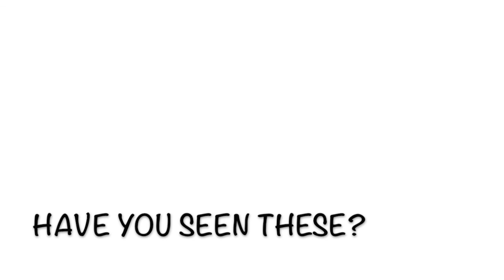STYLE SWAP With My Mum! *Hilarious*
Hello there...
Today's video is a style swap video with me and my mum and it was hilarious to film! give the video a thumbs up if you want to see me do this video with my dad! x